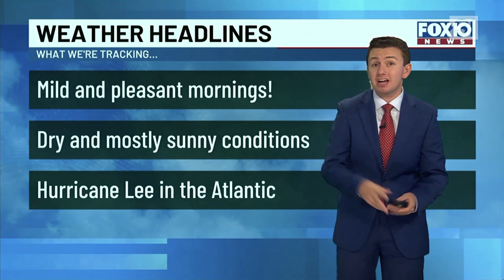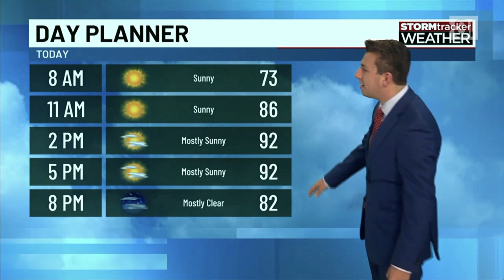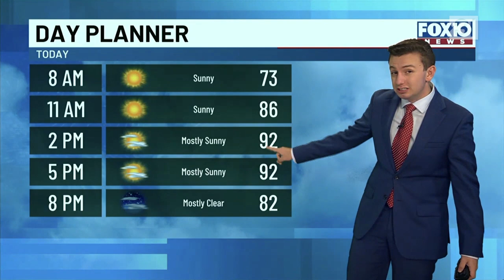WALA FOX10 News Opens, 9/8-9, 2023 (New Graphics)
On Friday's 4pm newscast, WALA became the next station to flip to the GrayONE graphics package that is rapidly spreading throughout the company. For now, this has mainly targeted former Quincy, Raycom, and Meredith stations, and a couple of mid-2010s acquisition Gray stations, but none of their pre-2011 acquisition spree stations as of now. As GrayONE and Meredith's former package are largely built on the same framework, it's not a hugely jarring change in Mobile, mainly just a color palette and font change.

The station also quietly transitioned back to the "StormTracker Weather" name after briefly flirting with the name "NEXT Weather", which was originated by the CBS O&O stations. I'm not sure why they changed back, though I don't think legalities played a part, as CBS never trademarked the name "NEXT Weather". It was either a station preference, or they had ordered the package with the StormTracker brands and didn't desire to have the hub change the logos to NEXT Weather for them. WALA cannot use Gray's trademark "First Alert" brand, as WKRG has already used it for many, many years.

Stephen Arnold's "Unite" package is retained with Chad Erickson voiceovers. The station is using the new Unite themes in its pre-show tease (a brand new 2022 theme intended for traffic, though it does have a somewhat dated sound to it), while the actual open is using a repurposed Indie-Band News theme from 2008. While the Unite package originally included only some select IBN themes, the newer WTIC IBN updates have since been added into Unite, though no stations have picked those up yet.

Anchors include Ahniaelyah Spraggs, meteorologist Nicholas Herboso, Lenise Ligon, Byron Day, chief meteorologist Jason Smith, Emily Cochran (the station's sole sports talent - WALA has only had one sports anchor dating back to Meredith), and Hal Scheurich.

0:00 - FOX10 News at 8.00am tease/open
2:46 - FOX10 News at 5.00pm tease/open
4:34 - First and 10 open
5:32 - FOX10 News at 9.00pm tease/open